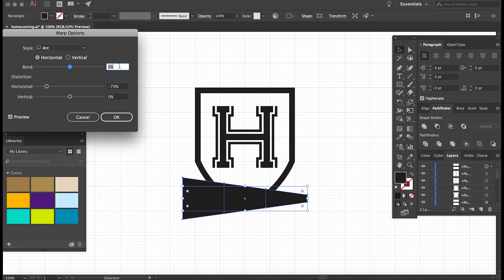How To Design A Logo For Homecoming SZN In Adobe Illustrator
Playing around in Adobe Illustrator, making vectors in celebration of HomecomingSZN. Shoutout to The Greatest Homecoming On Earth™ was at the illustrious North Carolina Agricultural & Technical STATE University.